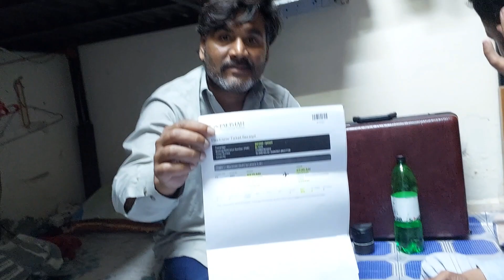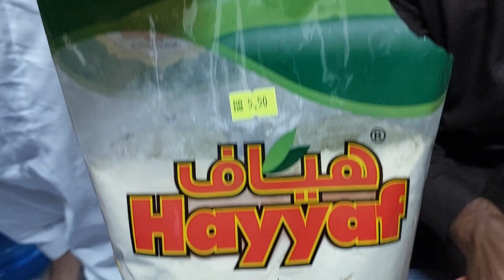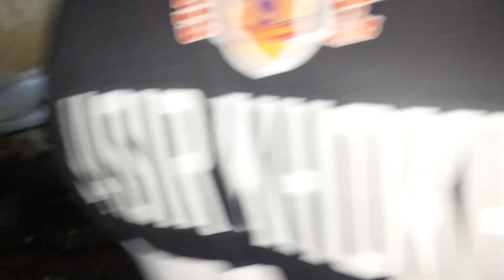آج ہم نے پکوڑے بنائے | Crunchy Bites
That's great! Making pakodas can be a delicious and popular recipe for your YouTube vlog. Here's a description you can use:

"Welcome to my kitchen, where today we're going to indulge in a classic and mouthwatering Pakistani snack - pakodas! Crispy on the outside and irresistibly flavorful on the inside, pakodas are the perfect comfort food for any occasion.

To start off, we'll prepare the batter. In a mixing bowl, combine besan (chickpea flour) with a pinch of salt, turmeric powder, red chili powder, and a dash of garam masala for that extra zing. Gradually add water while whisking to achieve a smooth and thick consistency.

Next, it's time to get creative with our fillings. You can choose from a variety of options such as onions, potatoes, spinach, cauliflower, or even paneer (Indian cottage cheese). Slice or chop them into thin pieces and toss them into the prepared batter, ensuring they are well coated.

Now, let's heat some oil in a deep frying pan. Once the oil is hot enough, carefully drop spoonfuls of the batter into the oil, frying them in batches. Make sure not to overcrowd the pan, allowing the pakodas to cook evenly. Fry them until they turn golden brown and crispy.

Once done, transfer the pakodas onto a kitchen towel to remove any excess oil. Serve them hot with your favorite chutneys or sauces, like mint chutney, tamarind chutney, or even ketchup. The combination of the crispy exterior and the soft, flavorful fillings will surely tantalize your taste buds.

Pakodas are a versatile snack that can be enjoyed as an appetizer, tea-time treat, or even as a side dish with your meals. They're perfect for rainy days or when you're craving something comforting and delicious.

Join me in recreating this beloved Pakistani snack and let's dive into the delightful world of pakodas. Happy cooking!"